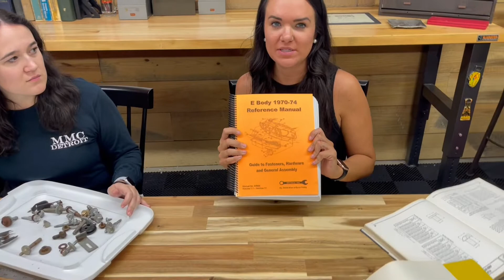Dodge Reference manuals: Enhancing Our Manuals with New Content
This is a brief overview of the process that we go through to research our existing content and develop new content.